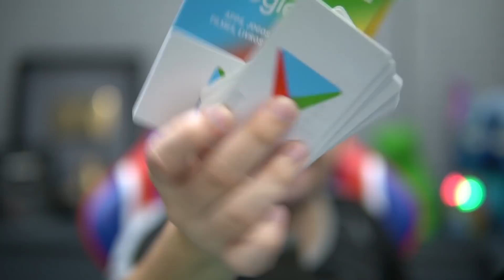LANÇOU HOJE O MODO DE JOGO NO FREE FIRE! NOVO FREE FIRE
LANÇOU NOVO MODO DE JOGO NO FREE FIRE, MMUITOOOO DIVERTIDO!! PULA MAIS RÁPIDO E CORRE NO ESTILO RUSHADÃO DO IRINEUUU MUITA ZUEIRA GALERA!! HACK PRA FREE FIRE?? KKK

Quer jogar comigo ao vivo ou apenas quer me assistir jogando no estilo claro claro???